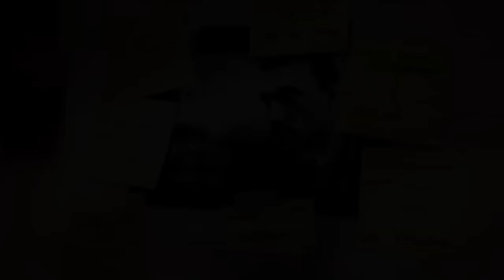Los PERSONAJES MÁS ICÓNICOS de las CAMPAÑAS de CALL OF DUTY (Parte 1)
⌛MARCAS DE TIEMPO⌛:
0:00 Introducción
1:06 Capitán Price
2:36 Vladimir Makarov
4:15 John "Soap" Mactavish
6:23 General Sheperd
7:58 Viktor Reznov
9:45 Raúl Menéndez
10:41 Frank Woods
12:52 David "Hesh" Walker
13:49 Gabriel Rorke
15:26 Jack Mitchell
16:16 Jonnathan Irons
17:39 El Jugador
22:58 Conclusiones

HOY vamos a hacer un viaje por TODOS los CALL OF DUTY, desde Call of Duty 4: Modern Warfare, hasta Call of Duty Infinite Warfare, y vamos a ir repasando TODOS los PERSONAJES MÁS ICÓNICOS de la saga Call of Duty, desde leyendas como Price y Makarov hasta personajes menos reconocidos como Hesh y Rorke.

🎬ANALIZAMOS la CRÍTICA del SARGENTO 343 a CALL OF DUTY 2 *EL PADRE DE LA SAGA COD*

🎶MÚSICA UTILIZADA EN ESTE VÍDEO 🎶:
- Call of Duty Black Ops 2 - Niño Precioso (Feat. Kamar de los Reyes)
- CoD Ghosts Soundtrack Hope (Marc Tatossian Emotional Edit)
- Death Sound - Unturned
- Far Cry 3 (Brian Tyler) - Im Sorry
- Fozzy - Painless Instrumental
- GTA IV - Main Theme
- Halo 3 ODST - Deference For Darkness  Another Rain (Piano Cover)
- Into the dead menu theme
- Mass Effect 3 Soundtrack - Leaving Earth
- Outer Wilds - Travelers
- The Punisher Main Title